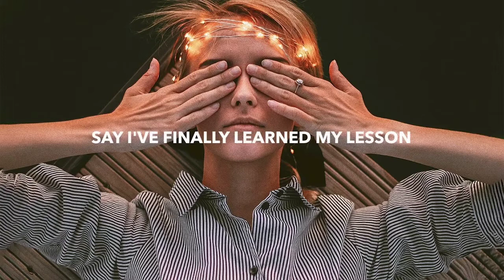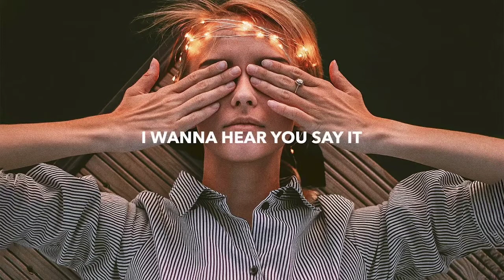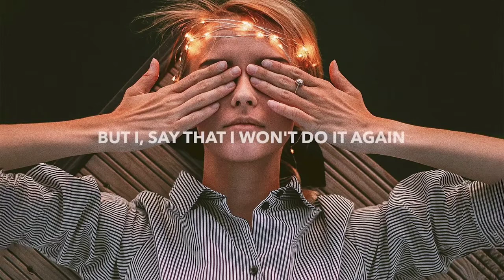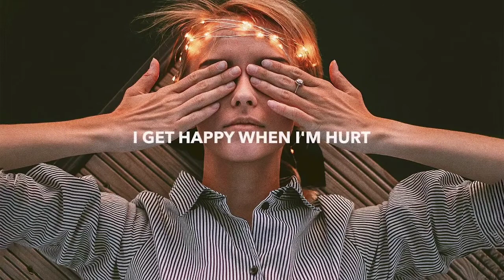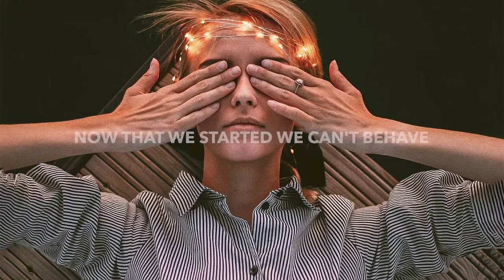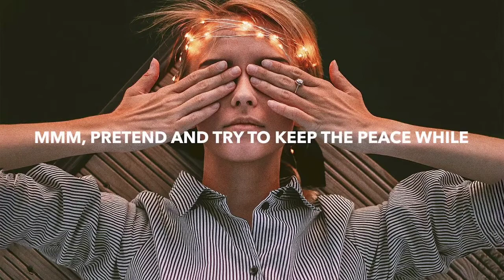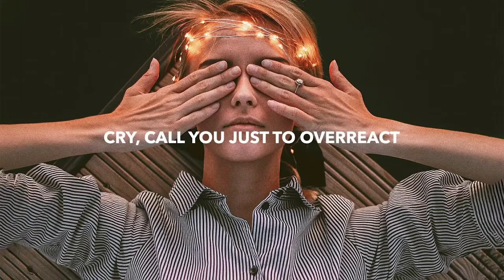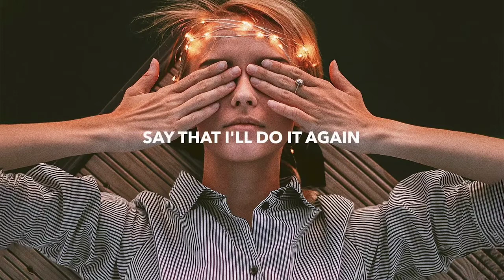Midnight Kids - Keep It Complicated (Lyrics) [1 HOUR]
Midnight Kids - Keep It Complicated (Lyrics)